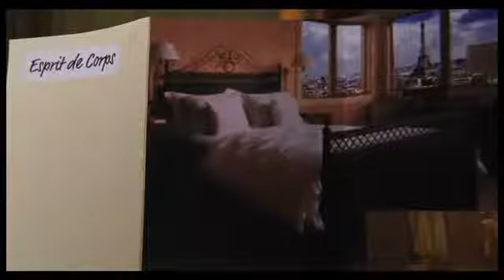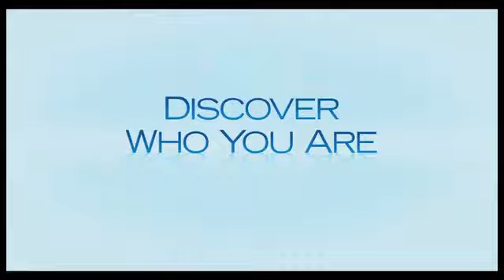Monte Carlo 2011 Trailer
Starring: Leighton Meester, Katie Cassidy, and Selena Gomez

So excited to see the movie? We've already started a countdown, but unforch we have to wait until July 1! OMG

ps: l.o.v.e SEL